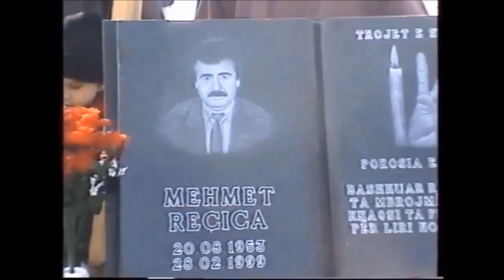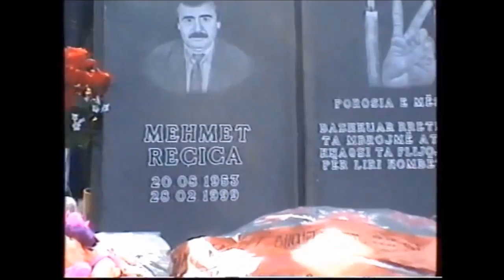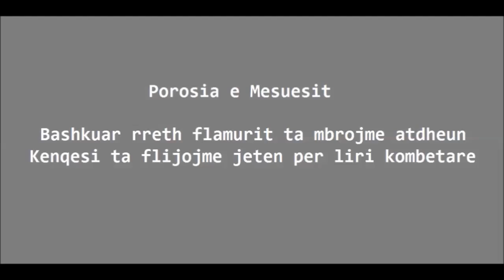Ceremonia e zbulimit te pllakes perkujtimore te mesuesit Mehmet Reçica (28.02.2001)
Ceremoniali u mbajt me rastin e 2 vjetorit te vdekjes se mesuesit Mehmet Reçica ne fshatin  Vranidoll.